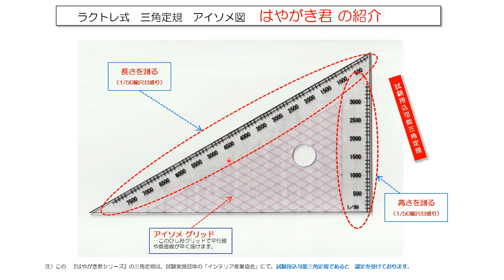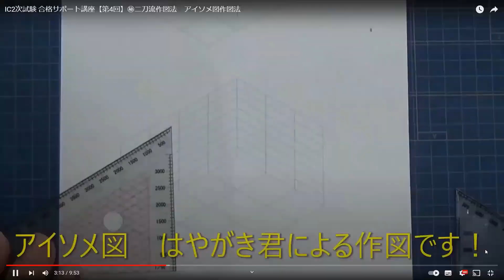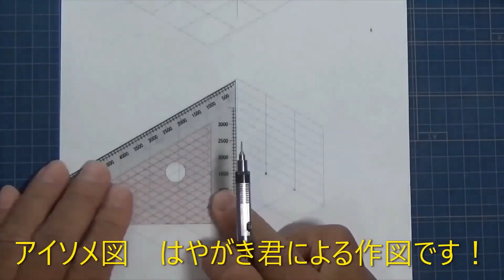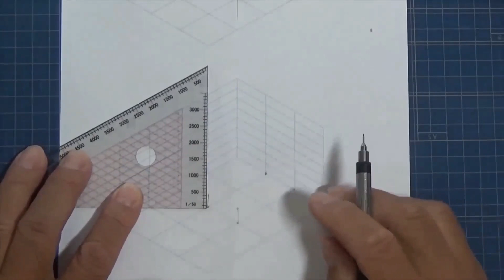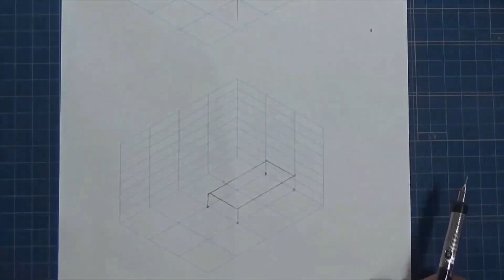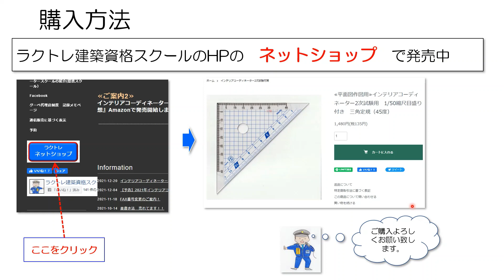【アイソメ図はやがき君】詳細解説編‥アイソメ図 倍速作図法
‥縮尺目盛付き三角定規が好評です。作図スピードが遅い方、道具で解決です